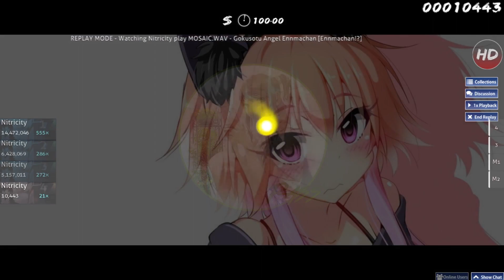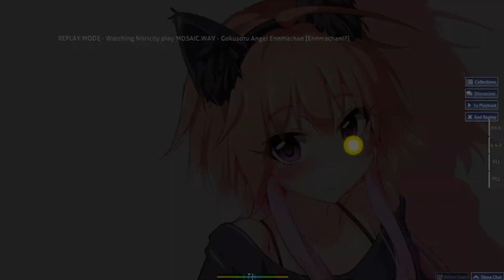Osu! | Gokusotu Angel Ennmachan [Ennmachan!?] | HD | 6.02* Loved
Fun map!
Find me:
That twitter tho?

Facebook too m9!

You think I be lyin' about insta?

Time for them filters!★★Snapchat: Undersoul30 ★★

You don't give up in anything you tryna do in life.
You gonna get knocked down THOUSANDS of times!
But you get that butt right back up.
BECAUSE THEY DON'T WANT YOU TO WIN!
THEY DON'T WANT YOU TO BE SUCCESSFUL!
They don't want you to succeed.
But you tell 'em.
I DON'T CARE!
Take these words into consideration, as they will help you in the future.